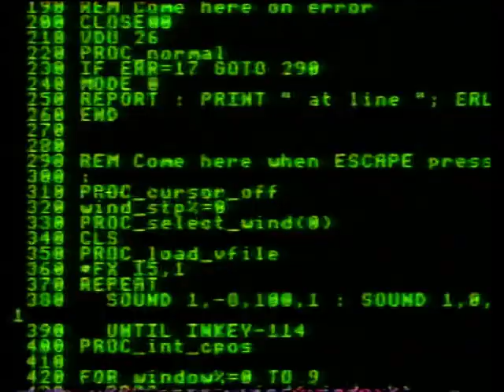Chart Show - Tom Watt-Pump Don't Work+ Charts (+HUD) (May 1986) BETAMAX